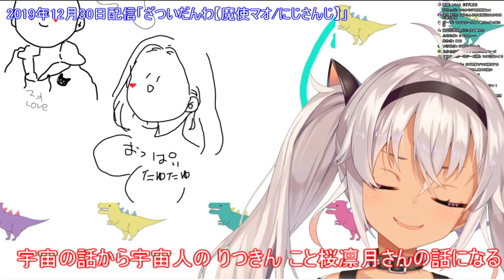可愛すぎる夢を語る魔使マオ【にじさんじ切り抜き】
可愛すぎる。↓元動画

僕もりつきんさんと同じ布団で寝たい（小声）

勇気ちひろさん